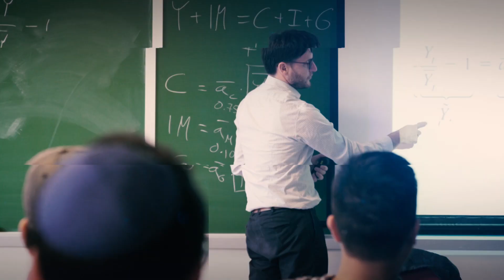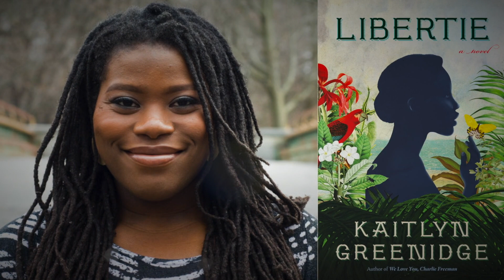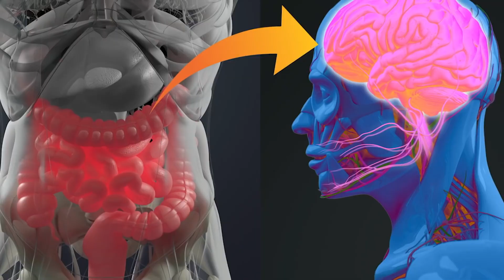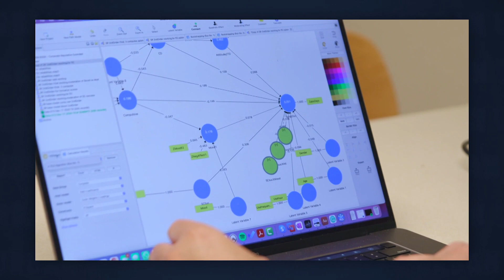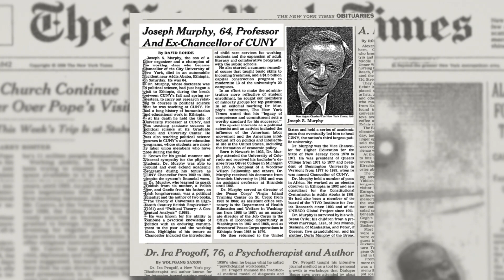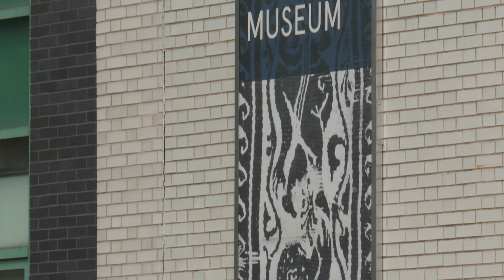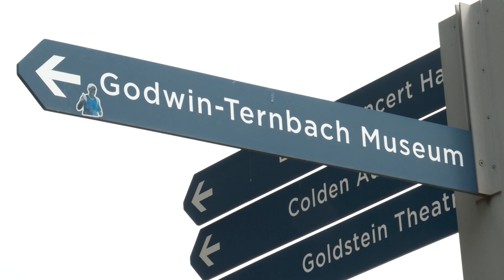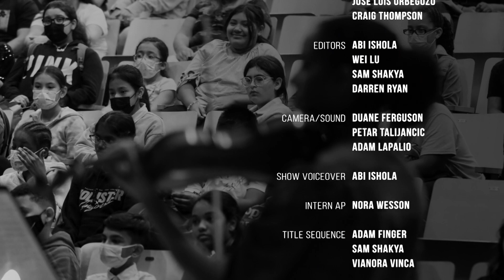CUNY Stories, December 2022 | Urban U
This episode we document a post-pandemic spike in the number of applicants to our Master of Fine Arts Programs; we share research about the gut-brain connection from one of our own, CUNY School of Public Health alums; we tickle your senses with visual art from the Queens College Museum known as "The Little Met" as well as the sounds of this year's "Colour of Music" Festival at the Grad Center. That and more CUNY Stories!

Guests List
Aybike Ahmedi, Student, City College of New York
Nisan Ak, Student, Queens College
Romuald Grimbert-Barré, Violinist, Colour of Music Festival Octet
Maite Junco, Vice-Chancellor For Communications & Marketing, The City University of New York
Dr. Lora Kasselman, Alum, CUNY SPH
Kenneth Law, Cellist, Colour of Music Festival
Maria C. Pio, Co-Director; Director of Education and Administration, Godwin-Ternbach Museum Queens College, CUNY
Lee Pringle, Artistic Director, Colour of Music Festival
Kristina Richardson, Associate Professor of History & Middle Eastern Studies, Queens College & Graduate Center, CUNY
Jasmine Singh, Student, Macaulay Honors at Queens College
Isaac Vaghefi, Assistant Professor, Baruch College
Michelle Y. Valladares, Director of MFA Program in Creative Writing, City College of New York
Louise Weinberg, Director of Exhibitions/Collections and Curator, Godwin-Ternbach Museum Queens College
Anyango Yarbo-Davenport, Lead Violinist, Colour of Music Festival Octet

URBN05004